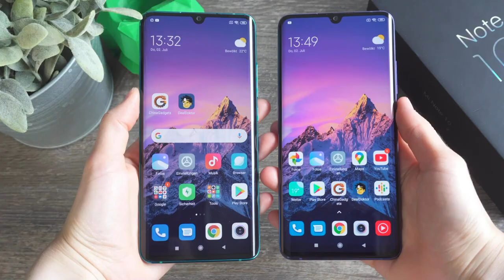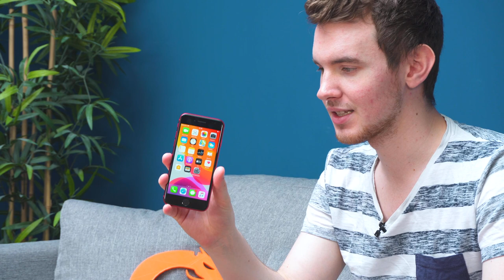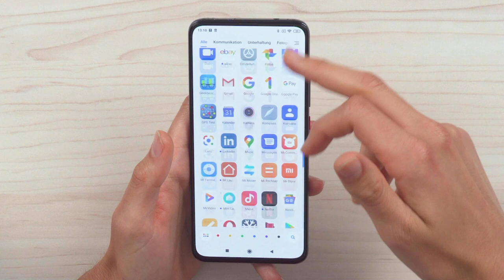470€ iPhone vs. 470€ Android Smartphone: Das bekommst du für dein Geld!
Wer ein iPhone kaufen, aber nicht direkt 1000€ ausgeben möchte, greift zum iPhone SE 2020. Ähnlich ist es bei Xiaomi – kommt das teure Mi 10 nicht in Frage, landet man schnell beim Poco F2 Pro der Tochterfirma. Wir haben die beiden Flagship-Alternativen verglichen.

Zum Poco F2 Pro Artikel ► Alle Infos & weitere Kauflinks

📋 Inhaltsverzeichnis ▼
00:00 Einleitung
00:58 Design & Verarbeitung
03:21 Display & Fingerabdrucksensor
04:54 Prozessor, RAM & Massenspeicher
07:13 Akku & Laden
09:46 Kamera & Frontkamera
13:04 Betriebssystem: Android vs. iOS
14:27 Features & Konnektivität
15:31 Fazit